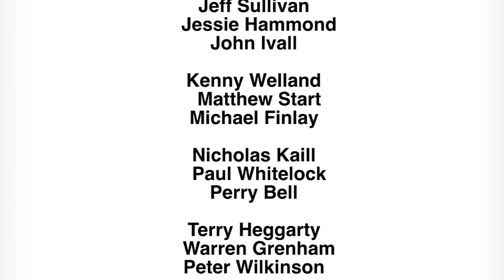Homophobic Jesus' first VLOG!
Do you like wacky, zany humor?  Then you'll love JESUS!